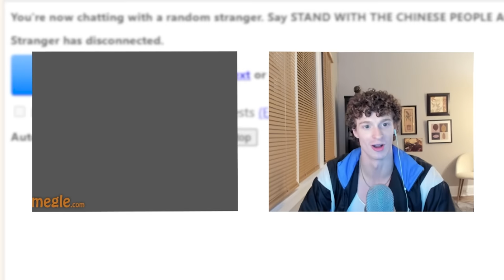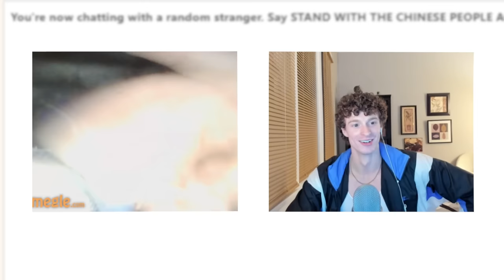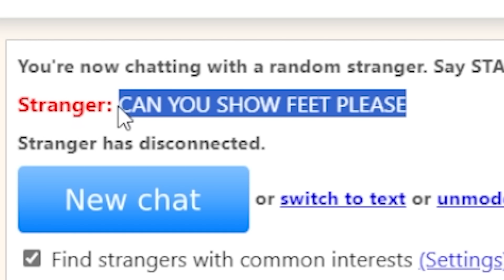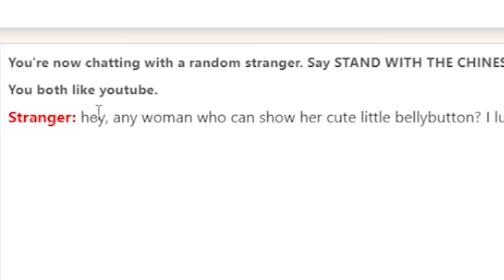So I Went on OMEGLE...